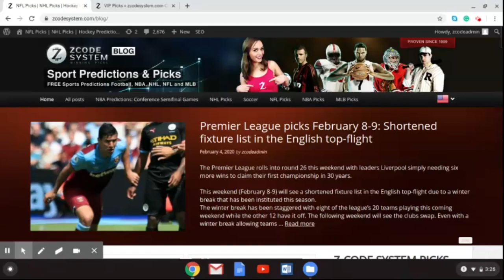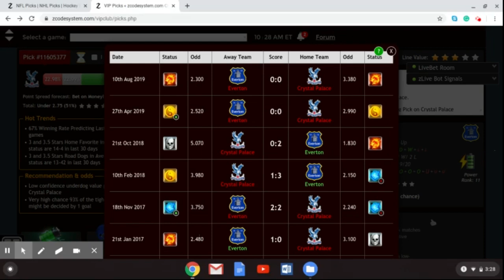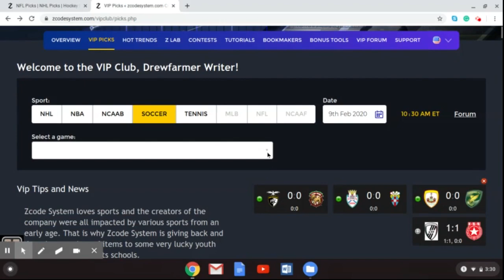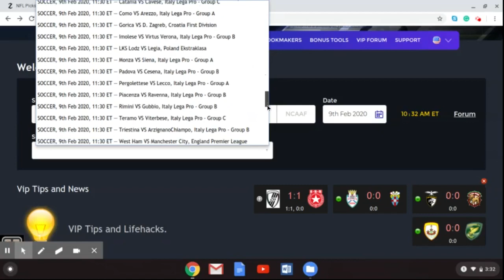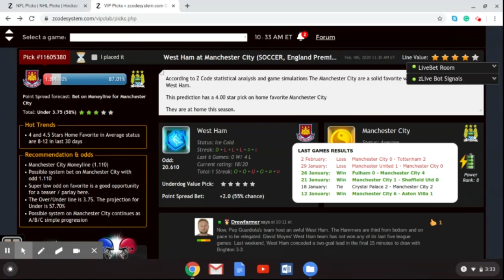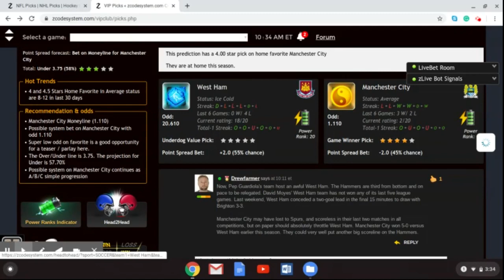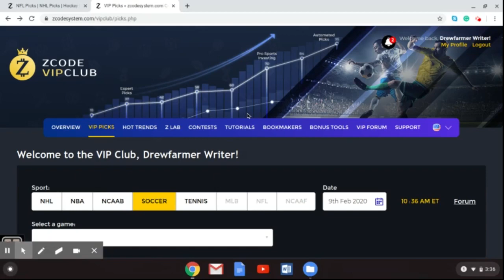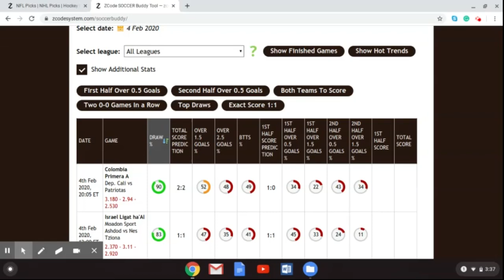Zcode System Premier League picks Feb 8th and 9th